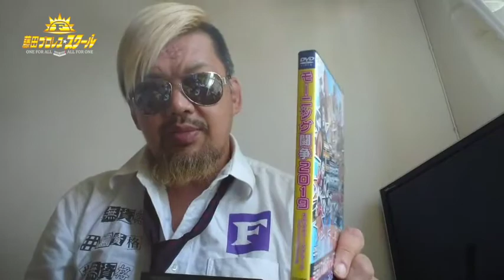いつも応援してくださっている皆様へ